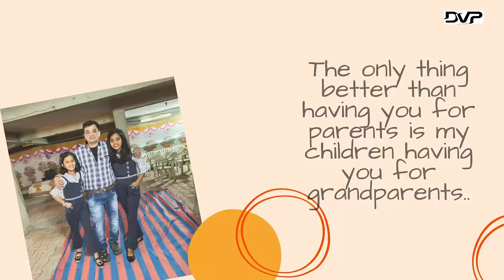Saari Duniya Ki Khushi Se Aapka Daman Saje Real Song I Happy Anniversary Ki Dil Se I Insta Viral I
😍Happy anniversary this song is for you | Anniversary song status | anniversary whatsapp song status

For any Personal dedication of Stavan or Anniversary ,Birthday songs or any other Event .
Singer- Prakesha & Vikas Kochar
Video credits : NN Studio

Resso, Snapchat, Deezer,Pandora, Tidal, Soundtrack by Twitch, Anghami , KKBox , NetEase etc..

happy anniversary song dvp music world download mp3 pagalworld,
happy anniversary song dvp music world mp3 download pagalworld
sari duniya ki khushi se,
sari duniya ki khushi se aaj ka daman saje status,
sari duniya ki khushi se aapka daman,
sari duniya ki khushi se aapka daman saje status,
sari duniya ki khushi se aaj ka daman saje song,
sari duniya ki khushi se aaj ka daman saje whatsapp status,
sari duniya ki khushi se aaj ka daman saje ringtone,
sari duniya ki khushi se status,
sari duniya ki khushi se aaj ka daman saje,
sari duniya ki khushi se aaj ka daman saje status song,
sari duniya ki khushi se daman,
sari duniya ki khushi se dj song,
sari duniya ki khushi se aapka daman saje ringtone,
sari duniya ki khushi se aapka daman bhare status,
sari duniya ki khushi se gana,
sari duniya ki khushi se gana song,
sari duniya ki khushi se happy anniversary song,
sari duniya ki khushi se hindi song,
sari duniya ki khushi se aaj ka daman saje female version,
sari duniya ki khushi se aaj ka daman saje status video,
sari duniya ki khushi se kadam,
sari duniya ki khushi se aaj ka daman saje anniversary song,
sari duniya ki khushi se aaj ka daman sare pure ho samne,
sari duniya ki khushi se aapka man,
sari duniya ki khushi se aapka man sar ji,
sari duniya ki khushi se aapka man sach hai,
happy anniversary status, happy anniversary status song, happy anniversary status for , whatsapp status full screen
saari duniya ki khushi se aapka daman saje, happy anniversary ki dil se duae, 💚😍Sari Duniya ki khusi se apka daman saje | Anniversary status song , ❤️💙SARI DUNIYA KI KHUSI SE APKA DAMAN SAJE 💚Anniversary Status ❤️, anniversary status song, sari duniya ki khushi se, aapka daman saje, dvp music world anniversary song, instagram viral, insta viral, dil se duwae